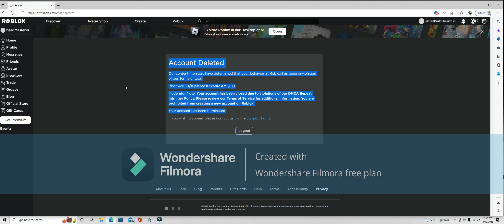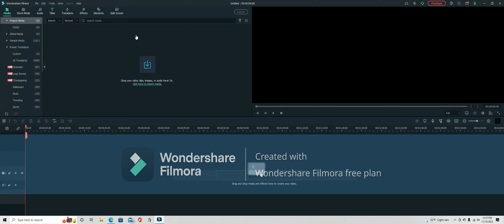😢💔My Roblox Account has been terminated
Padm (Roblox)

Nov 18, 2022, 3:39 PM PST

Hello Jaime,

Your email has been sent to our Appeals team for further review. Please make sure you have included the following:

User name
Ban description (if applicable)
Link to asset (if applicable)
Copy of image or audio file (if applicable)

They will follow-up with you as soon as possible. For all future moderation inquiries, please contact Appeals.

Sincerely,
Padm
Customer Support

Roblox Support